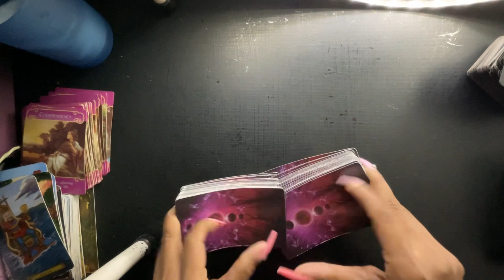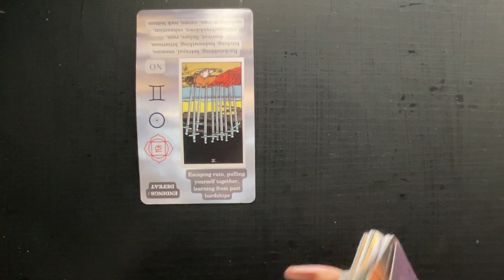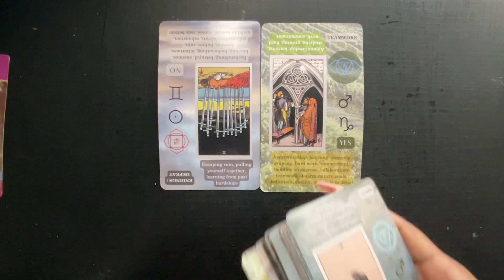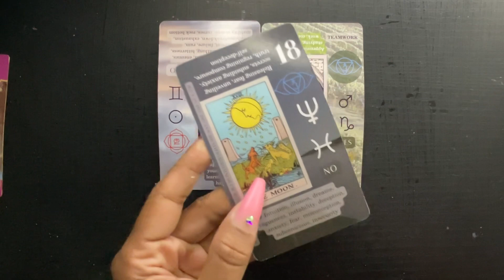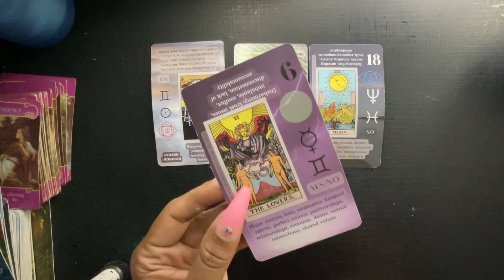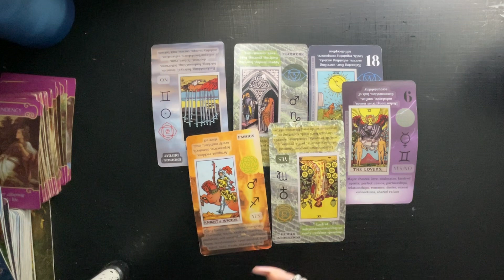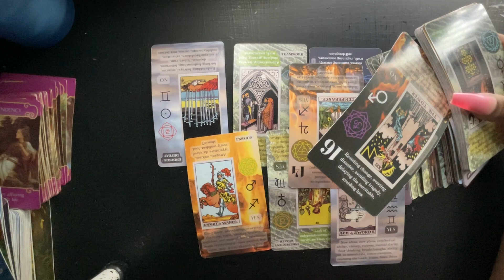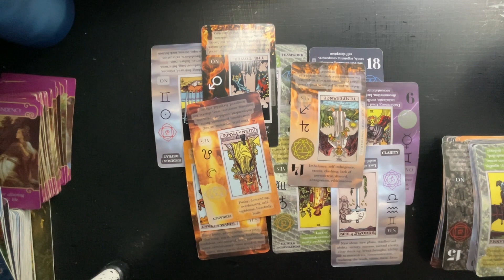SCORPIO- THEY HAVE TO BE READY FOR YOU!! THEY CAN’T PLAY GAMES‼️